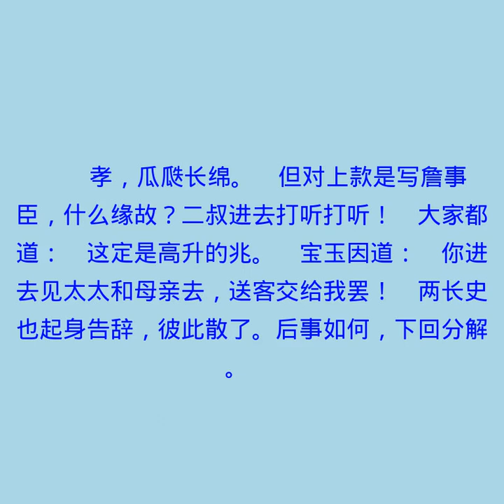第十六回 呆霸王稠桑遭惨报 小学士醉竹荷殊恩